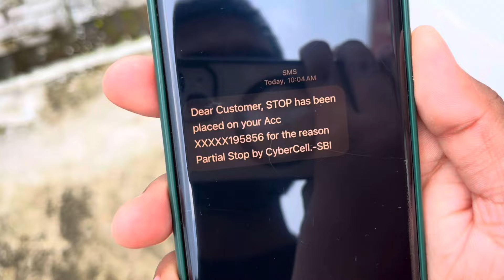SBI Bank Account FREEZE AGAIN By Cyber Cell | Partial STOP On Account | P2P Scam STOP By CyberCell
About me : My name is Pratyush Shekhar Srivastava, I am twenty two years old and 'Shekhar' is my middle name. I am from Balrampur (near Ayodhya) Uttar Pradesh. Here I upload some good moments of my life, sometimes bad moments too. Till now I am uploading this to save my memories in the form of videos. Thanks.